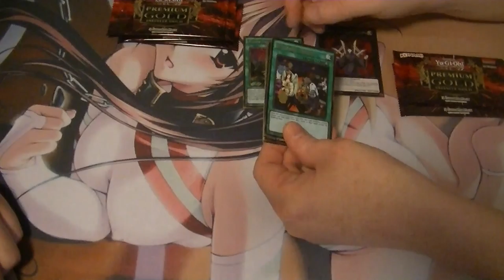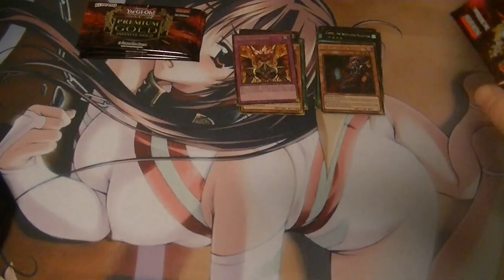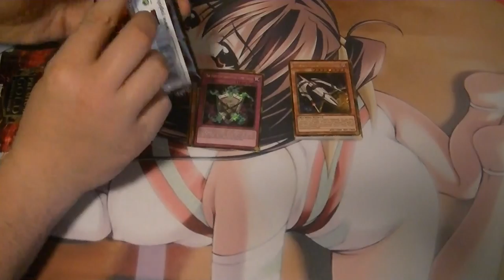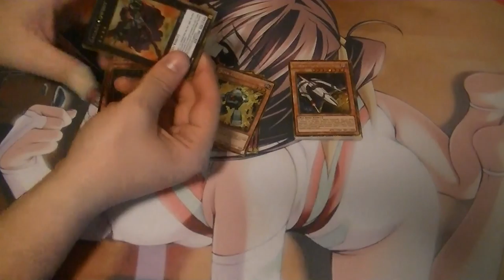Premium Gold Infinite Gold Opening #5